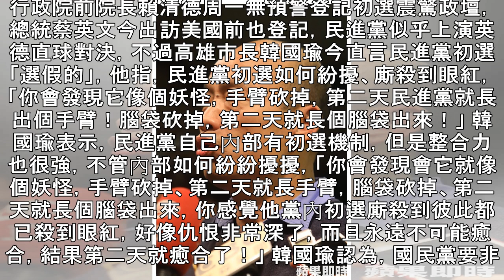英德總統對決綠分裂？ 韓國瑜：民進黨癒合力像妖怪 | 蘋果日報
行政院前院長賴清德周一無預警登記初選震驚政壇，總統蔡英文今出訪美國前也登記，民進黨似乎上演英德直球對決，不過高雄市長韓國瑜今直言民進黨初選「選假的」，他指，民進黨初選如何紛擾、廝殺到眼紅，「你會發現它像個妖怪，手臂砍掉，第二天民進黨就長出個手臂！腦袋砍掉，第二天就長個腦袋出來！」 韓國瑜表示，民進黨自己內部有初選機制，但是整合力也很強，不管內部如何紛紛擾擾，「你會發現會它就像個妖怪，手臂砍掉、第二天就長手臂，腦袋砍掉、第二天就長個腦袋出來，你感覺他黨內初選廝殺到彼此都已殺到眼紅，好像仇恨非常深了，而且永遠不可能癒合，結果第二天就癒合了！」 韓國瑜認為，國民黨要非常警惕，因為民進黨不會分裂，在這...
英德總統對決綠分裂？　韓國瑜：民進黨癒合力像妖怪